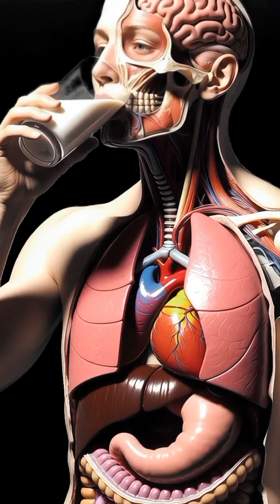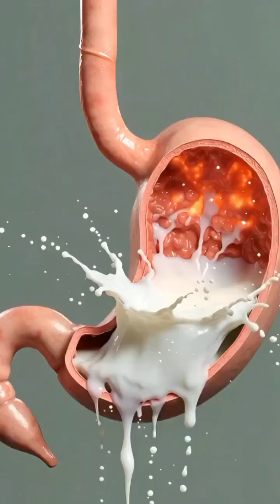What Happens Inside Your Body When You Drink Milk? 3D Anatomy Breakdown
Discover the complete journey of milk inside the human body in this cinematic, 3D-rendered medical breakdown.
From the moment milk touches your lips to the second nutrients enter your bloodstream, this video reveals every step in stunning anatomical detail.

You’ll see:
✔ How milk moves through the stomach
✔ How the intestines absorb calcium, protein & vitamins
✔ How milk boosts brain function, muscles & gut health
✔ Potential side effects like bloating, irritation & allergies
✔ A scientific but visually cinematic explanation of digestion

This video uses 3D microscopic visuals, glowing nutrient particles, and realistic anatomical models to show the hidden world inside your own body.

If you’re curious about health, digestion, nutrition, anatomy, or want to learn “what happens when you drink milk,” this is the video for you.

milk digestion process
milk inside stomach animation
3d digestive system animation
how milk is absorbed in the body
benefits of milk explained
milk nutrients breakdown
anatomy of digestion
human body 3d animation
milk side effects
gut health and milk
calcium absorption
protein digestion
lactose intolerance
milk benefits and risks
medical animation milk

milk digestion

what milk does in the body

3d anatomy animation

milk health benefits

milk side effects

human body 3d

stomach and intestine animation

scientific explanation milk

cinematic anatomy

medical animation milk

You’ve never seen milk like this.

Inside your body, something amazing happens…

“One sip… and your entire system changes.